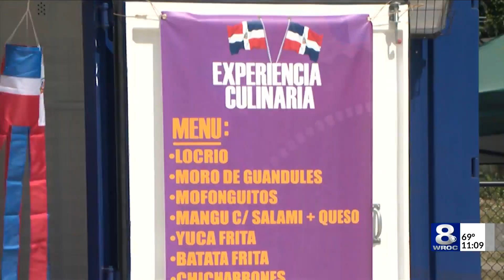Rochester's International Plaza holds Dominican Day celebration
The International Plaza is holding its first-ever celebration of El Día Dominicano — also known as Dominican Day — on Sunday during the plaza's 2022 market season.